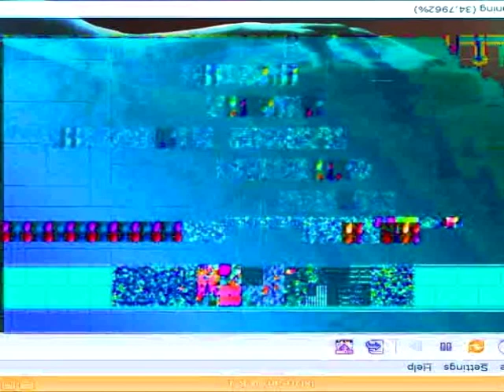DJ INTERNET ILLIDAN - 34g09587h